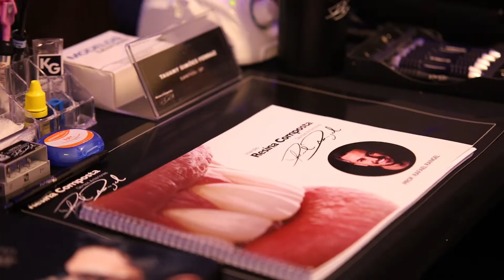Curso Imersão em Resina Composta - Dr Rafael Rangel - Edição São Paulo - Hotel Bourbon Ibirapuera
Fala galeraaa, ultimo curso do ano de 2021 que rolou no hotel Bourbon ibiraibirapuera convencion.
Turma fantastica!!
Quer saber mais sobre os cursos presenciais e on Line?
Me segue la no Instagram @dr.rafarangel
Vem comigooo